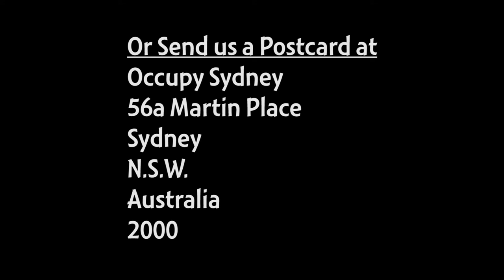Occupy Sydney Day 206: Music by Alex - 8th May 2012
Alex of Occupy Sydney plays us a few tunes